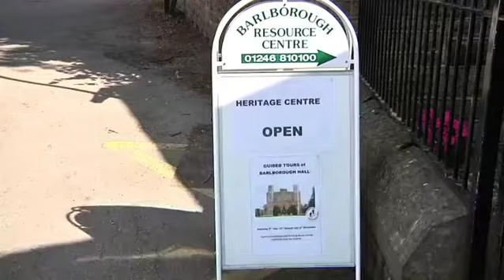Barlborough Heritage and Resource Centre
Visit this unique centre and you can take a village tour, explore the village's past and delve into the archives to see how our ancestors lived.